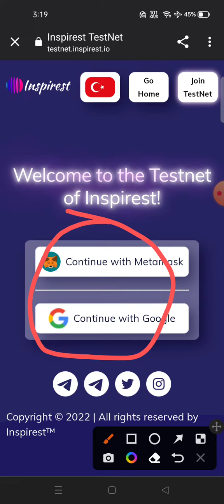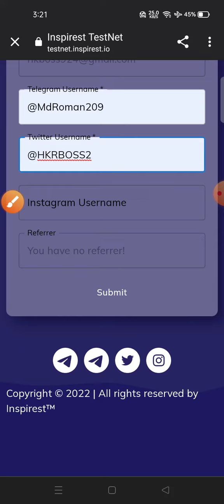testnet inspirest $825k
Inspirest Testnet
Reward Pool $825K